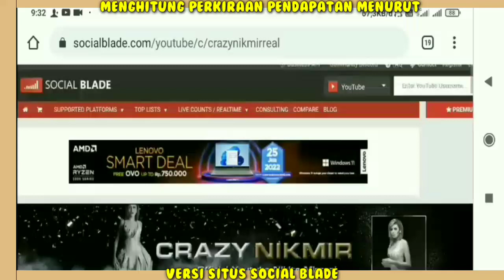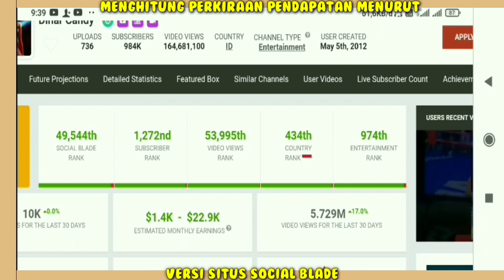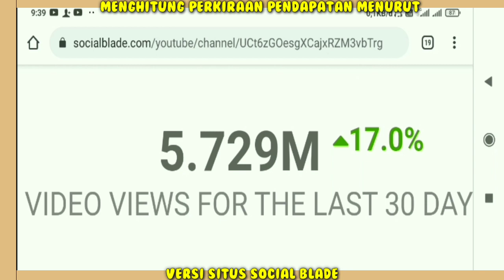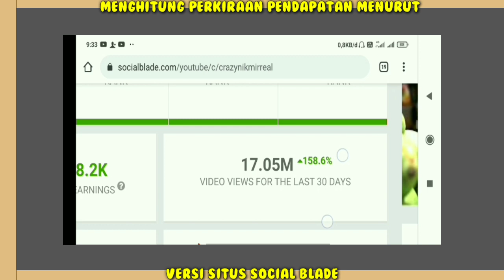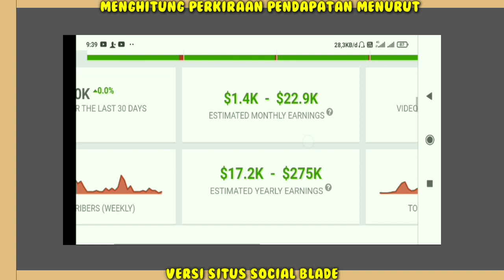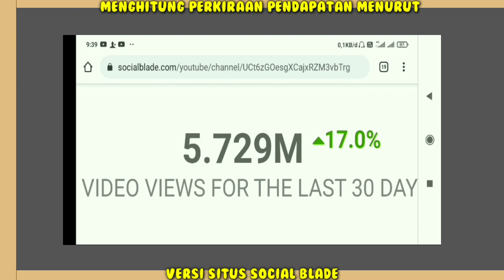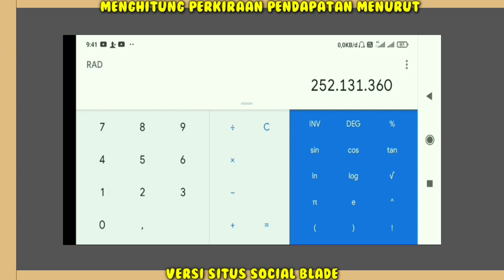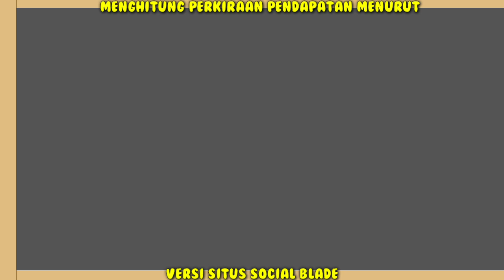Siapa Paling Tajirr!! Gaji Nikita Mirzani VS Dinar Candy Dari YouTube Berapa..?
Hai Guys...

Penghasilan  setiap bulan dari youtube,
Pendapatan Nikita Mirzani Perbulan Dari Youtube,